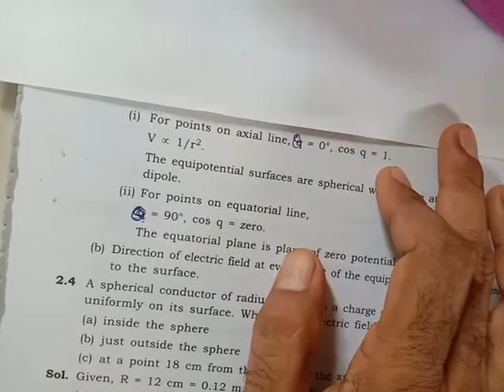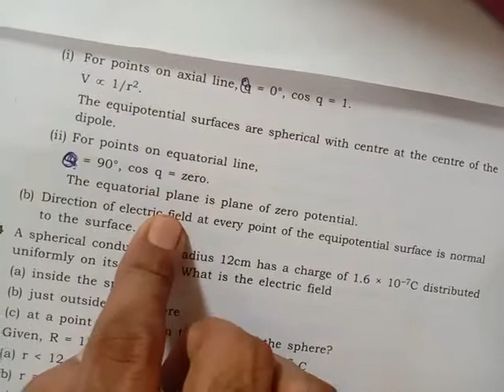NCERT numerical problems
Easy way to solve